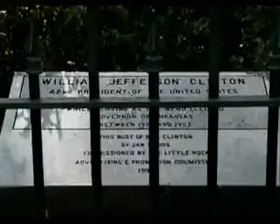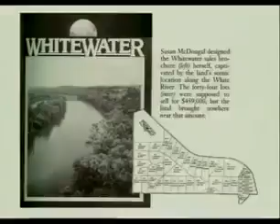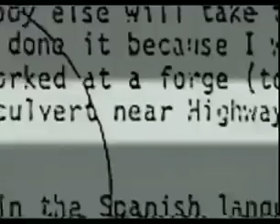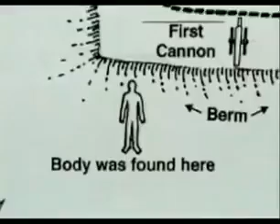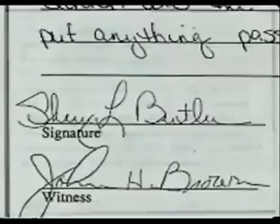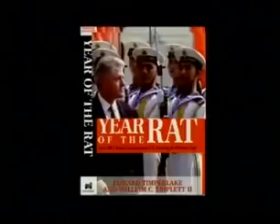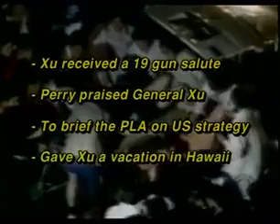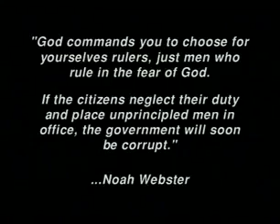Clinton Murders CLINTON, CORRUPTION, DOCUMENTARY, The Truth Behind the Clinton's Rise to Power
This Documentary which can be fact checked from beginning to end shows how corrupt the Clintons truly are.  That they will do what ever it takes to obtain power and money.  Murder, Drugs, Sexual Misconduct and Cover Ups were all done by the Clintons to get were they are now in the deep state.  The media tried to persuade the the public that Bill was the next JFK but really was a drug addict , womanizing liar that started the lefist way of Saul Alinsky to push America towards Socialism as much as he could.  His cheating on Hilary proved that she had him right where she wanted him and used his deviant behavior to start pushing her agenda.  From the Murders of White water to the murders of the drug smuggling in Arkansas  known as Mensa,
Listen ad-free with YouTube Premium
Song
NM156_07
Artist
UPMkilla
Album
NM156
AdRev for a 3rd Party (on behalf of UPM NM156); AdRev Publishing, BMI - Broadcast Music Inc., and 3 Music Rights Societies
Song
Memorial-UPPM - Killer Tracks
Artist
Network
Album
Orchestra,Full Orchestra,Percussion,Drums,Comical,Humorous,Q
AdRev for a 3rd Party; BMI - Broadcast Music Inc., AdRev Publishing, and 2 Music Rights Societies
Song
Subterranean-UPPM - Killer Tracks
Artist
Network
Album
Choir,Female,Flute,Concert,Keyboard,Keyboards,Synthesizer,Vo
AdRev for a 3rd Party; AdRev Publishing, and 1 Music Rights Societies
Song
Sirens Song-UPPM - Killer Tracks
Artist
Network
Album
Ensembles,Jazz Trio,Guitar,Acoustic,Brazilian,Happy,Positive
Song
Desert Spirit-UPPM - Killer Tracks
Artist
Network
Album
Choir,Mixed,Ethnic Instruments,Kora Harp Lute,Flute,Concert,
AdRev for a 3rd Party; BMI - Broadcast Music Inc., and 7 Music Rights Societies